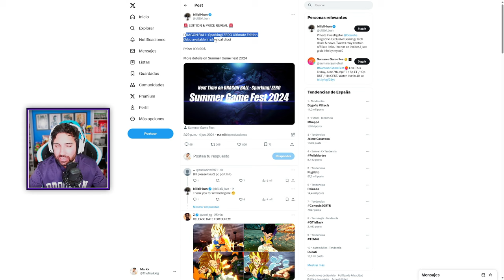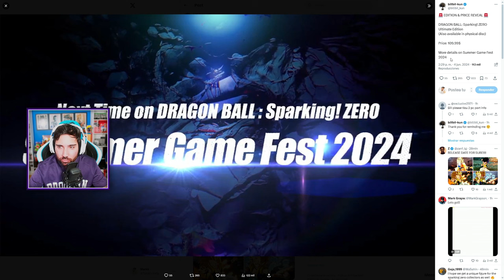Atención! Precio y Ediciones con posible FECHA - DRAGON BALL Sparking Zero